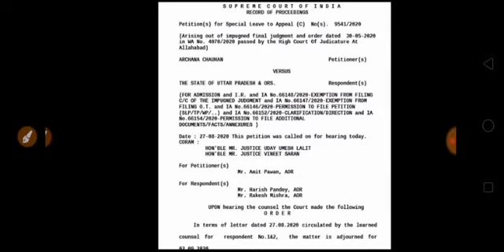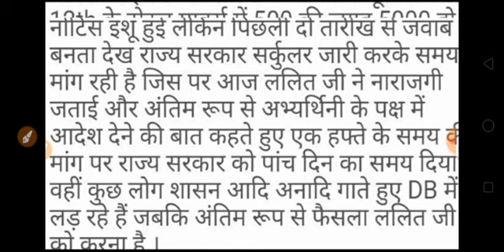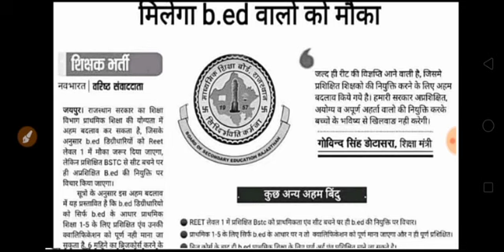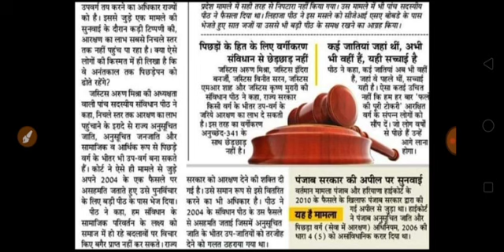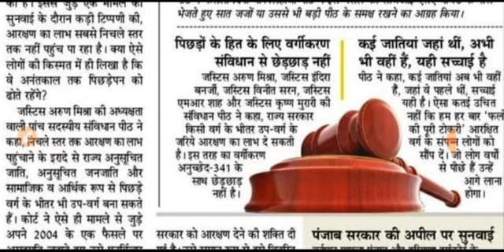ब्रेकिंग न्यूज़69000 शिक्षक भर्ती, ललित सर् ने सरकार को जारी किया नोटिस, 31000 शिक्षक भर्ती में सीट्स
ब्रेकिंग न्यूज़69000 शिक्षक भर्ती, ललित सर् ने सरकार को जारी किया नोटिस, 31000 शिक्षक भर्ती में सीट्स बचने पर B ed को मौका, आरक्षण में निचले वर्ग को लाभ नही, देखे पूरी वीडियो